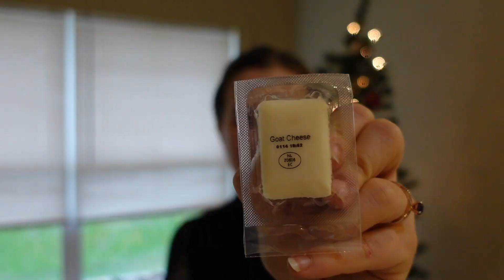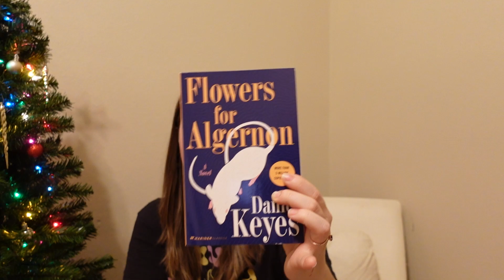VLOGMAS | christmas gift shopping + haul, make breakfast with me, my favorite advent cheese yet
📩 inbox (1)

hello! welcome to days 8 & 9 of vlogmas :) things definitely took an unexpected turn in this vlog. unfortunately our internet went out for like 14 hours on saturday and it deterred me from getting some plans done, but we go with the flow. watch me make one of my favorite ramen variations. i literally cannot get enough shin ramen. its so good. and then i opened my advent calendar and had my favorite cheese yet. make a hasbrown scrambled egg bowl with me for breakfast. come christmas shopping for my dad, brothers, and niece with me at tj maxx and barnes & noble, plus a haul of what i got them.

HAPPIELS nontoxic non stick premium bakeware that I use in all my vlogs